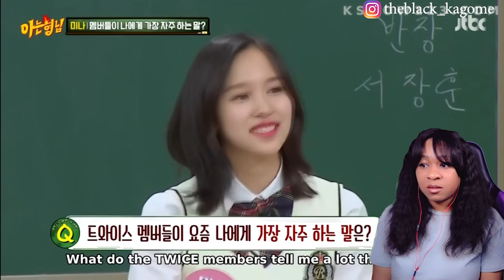THINGS TWICE SAY THAT SEEM LIKE FAKE SUBS BUT AREN'T | reaction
✨About me✨
Favorite movie: Titanic
First, anime saw: Dragon Ball
Favorite ice cream: banana split
My personality: shy and introverted
Favorite comedian: Dave Chappelle
Favorite Adultswim show: ATHF
 *favorite episode: Hand Banana 😅
My regrets: I wish I never stopped drawing
First game ever played: EvilZone on ps1
Favorite season: Fall 🍁
Favorite food: Tacos and rice 🌮
Favorite Hobbie: I have a lot!🥴
Favorite music: indie, house, Lofi, electronic, R&B/Soul